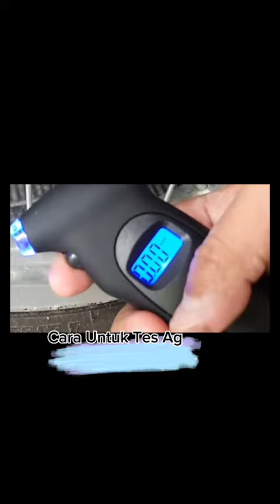Alat Ukur Tekanan Angin Ban Mobil Digital Tyre Tire Pressure Gauge Pengukuran Angin Ban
Alat Ukur Tekanan Angin Ban Mobil Digital Tyre Tire Pressure Gauge Pengukuran Angin Ban Motor Sepeda Design Kecil Bisa Gampang disimpan

ALAT KECIL INI BISA UNTUK UKUR TEKANAN ANGIN DI BAN
GAMPANG DISIMPAN & DIBAWA KEMANA SAJA BISA CEK ANGIN BAN KAPAN SAJA DENGAN MUDAH

Spesifikasi :
* Type: digital tire pressure gauge
* Keakuratan 0.5PSI
* Pressure units are available: PSI, BAR, KPA, KGF / CM2
* Resolution: 0.5PSI / 0.05BAR
* Power supply: AG13 * 3 Battery (Sudah Termasuk, Tinggal Pakai)
* Automatic shutdown

Kelebihan :
+. Satuan tekanan ditampilkan dalam berbagai satuan: PSI, BAR, KPA, KGF / CM2
+. Sangat mudah dibawa kemana-mana dengan design ergonomik non-slip yang nyaman dan pas di tangan.
+. Cocok untuk berbagai jenis kendaraan seperti mobil, motor, bahkan sepeda.
+. Dilengkapi fitur automatic shutdown. Jika tidak dipakai akan mati sendiri.
+. Berfungsi sebagai Regular monitoring tekanan udara sehingga mengurangi potensi kerusakan ban.